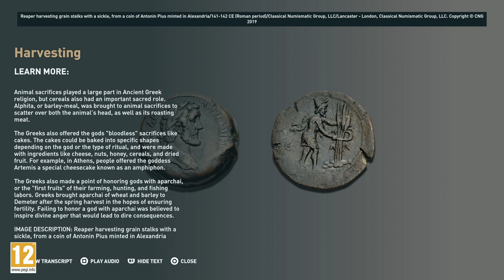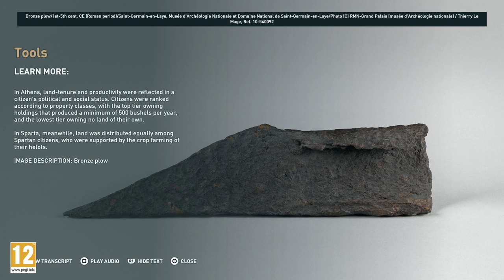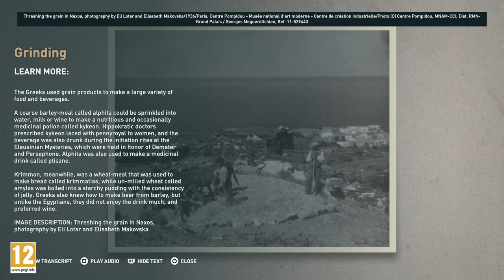Discovery Tour: Ancient Greece – Wheat and Agriculture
See how Ancient Greeks grew and cultivated one of the most important parts of their diet.

Experience the world of Classical Greece like never before in Discovery Tour: Ancient Greece by Ubisoft®.

Access more content and features in the complete version. Available as a standalone on Uplay and also included in Assassin’s Creed Odyssey